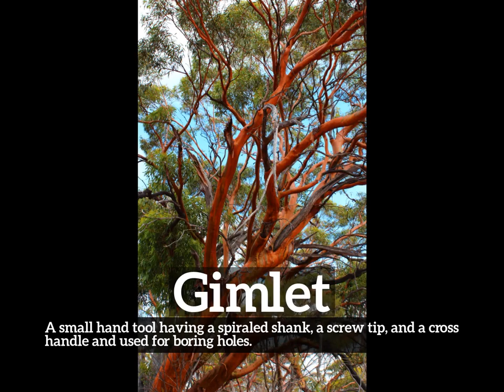How Does Gimlet Look? | What is Gimlet? | How to Say Gimlet in English?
Learn how to pronounce gimlet with Imago Spectrum.

What is gimlet?
How does gimlet look?
How to say gimlet in English?
What does gimlet represent?
What is the defintion of gimlet?

Imago Spectrum allows you to easily memorize common English words and phrases by joining visual and auditory learning environments into a short video. Focus on the images and repeat gimlet several times for best retention results.

In this video we are speaking the word, gimlet. Do take note of how gimlet is spelled.
The definition of gimlet is listed below the word in the video.
Gimlet:  A small hand tool having a spiraled shank, a screw tip, and a cross handle and used for boring holes.